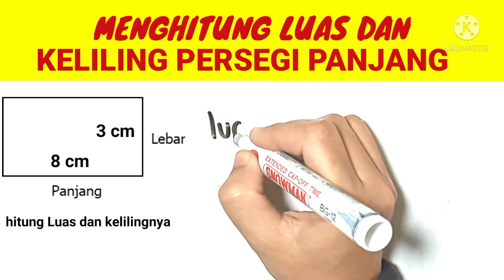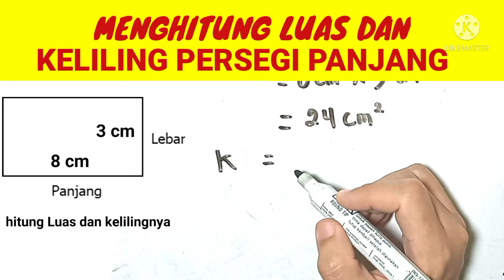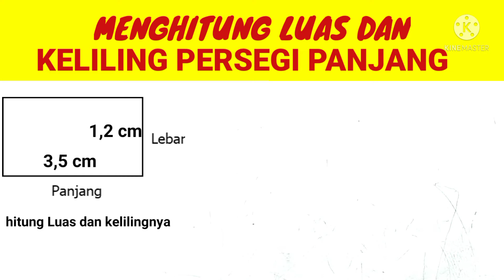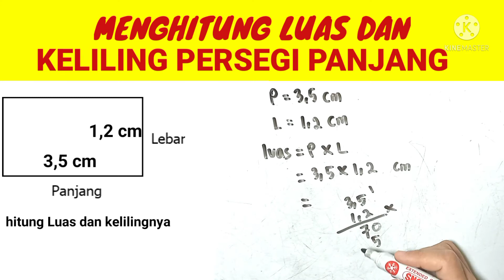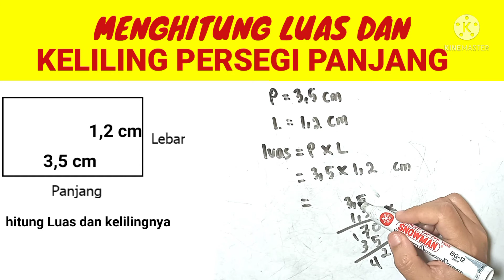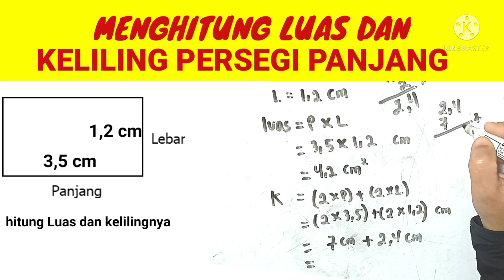Cara Menghitung Luas dan Keliling Persegi Panjang Soal Matematika SD Kelas 4, 5 dan 6